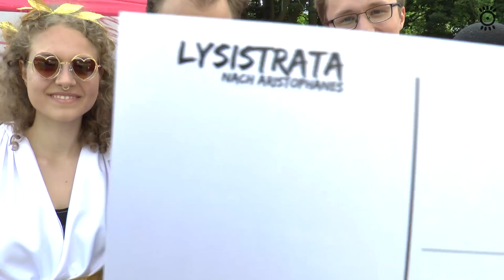DIES 2017 - feelfalt erleben!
Feelfalt erleben - Das war das Motto des DIES ACADEMICUS 2017. Wir waren für euch mit dabei und haben die schönsten und witzigsten Momente des Tages eingefangen!